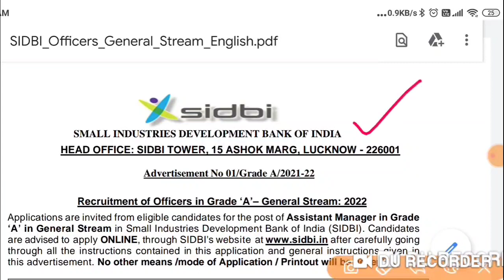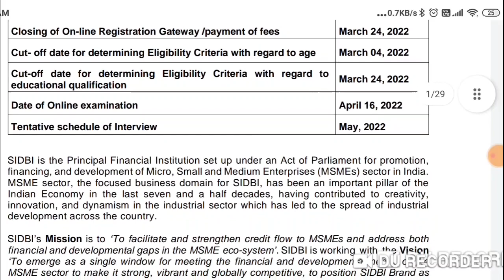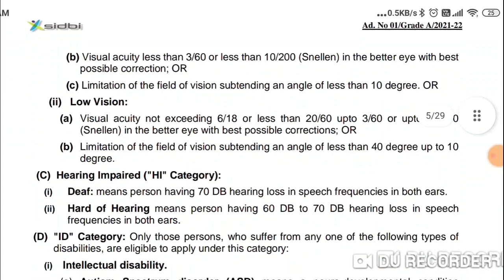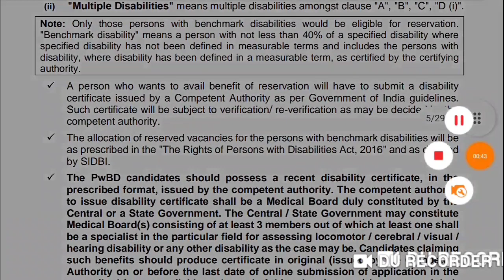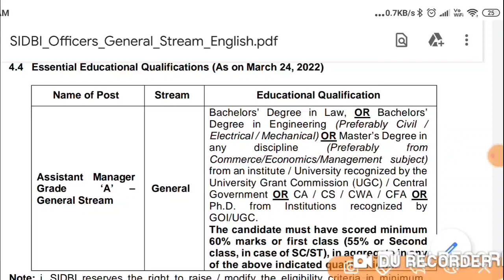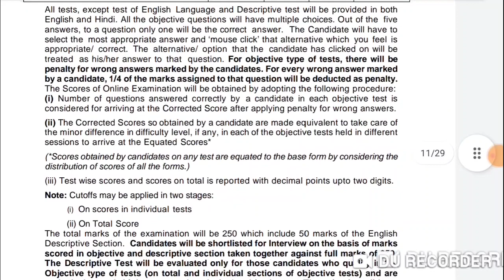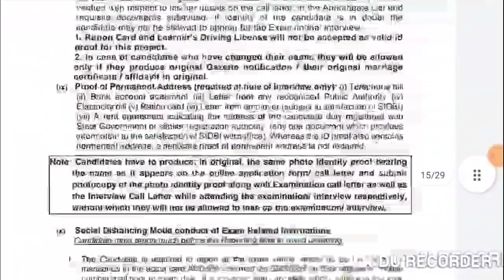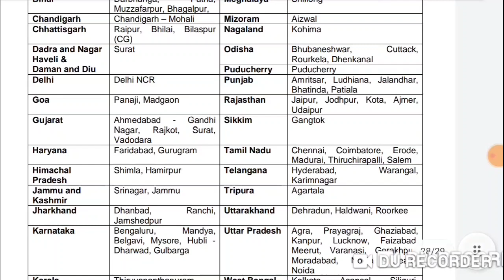Assistant Manager Recruitment , योग्यता परास्नातक, सरकारी नौकरी , salary 70,000/-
प्रिय छात्र/छात्रा LT Grade और TGT PGT  2021-22  की क्लासेज हमारे मोबाइल एप्लीकेशन पर ऑनलाइन चलाई जा रही है अगर आप हमारे ऑनलाइन Paid Class में अगर प्रवेश चाहते हैं तो मोबाइल नंबर 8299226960 पर Whatsapp के माध्यम से सम्पर्क करें। "Entry SUBJECT" लिख कर भेजें । हमारे संस्थान में चलाई जा रही सभी कक्षाएं केवल qualified ही नहीं बल्कि उन अध्यापकों के द्वारा चलाई जा रही हैं जो TGT, PGT, LT GRADE, NVS, KVS, Assistant professor आदि परीक्षाओं में टॉपर्स की लिस्ट में रहे हैं। यह अध्यापक ही आपको बता सकते हैं कि आज के ट्रेंड में क्या पूछा जाता है, कहाँ से पूछा जाता है, कैसे पढ़ना है, कौन सी बुक पढ़नी है और क्या नहीं पढ़ना है । live class के साथ-साथ ऑनलाइन प्रैक्टिस सेट भी आपको मिलेंगे ,ऑनलाइन मॉक टेस्ट होंगे, विगत परीक्षाओं में आप के विषय के toppers के notes भी मिलेंगे । हमारे संस्थान के सभी अध्यापक कठिन परिश्रम करके परीक्षाओं में टॉप किए हैं और अब आपके साथ भी परिश्रम करेंगे और आपसे भी परीक्षण उसी तरह से करवाएंगे जिससे आप अभी परीक्षा में सफल हो सकें। चमक दमक से दूर हम और हमारे शिक्षक केवल परिश्रम में विश्वाश करते हैं। "पढ़िए उनसे जो परीक्षाओं में टॉप किये हैं" और अपना चयन सुनिश्चित करें । अपने विषय के डेमो वीडियो को देखने के लिए क्लिक करें👇👇👇👇